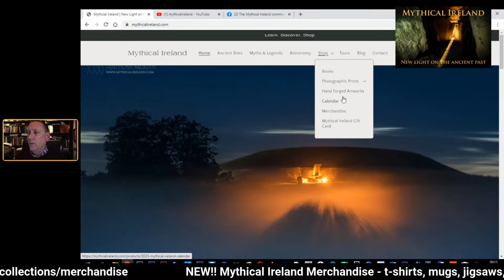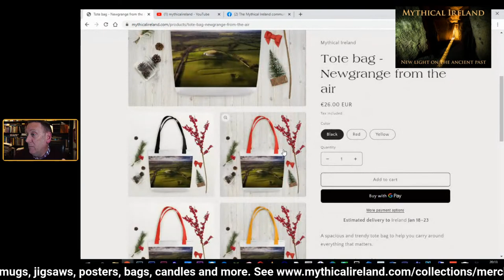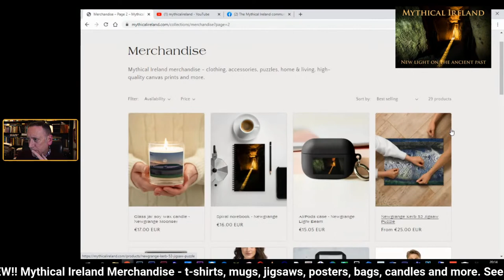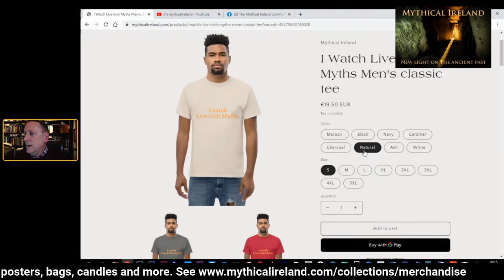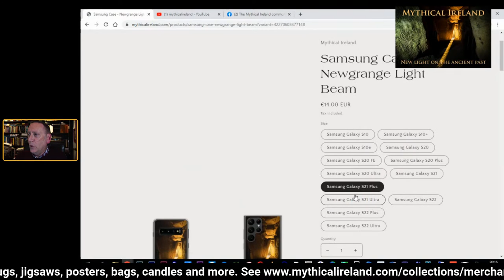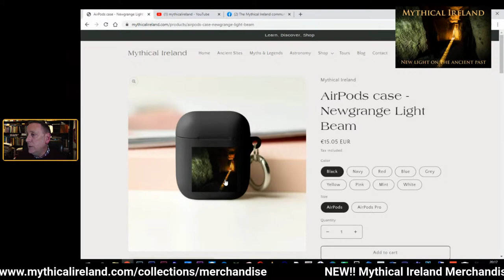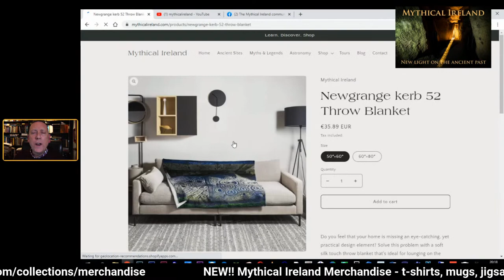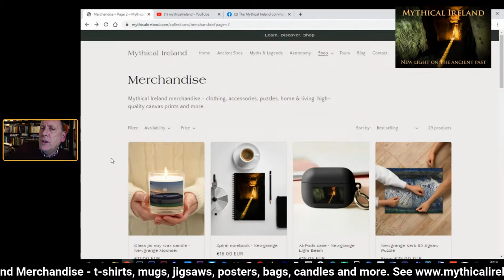LIVE IRISH MYTHS EPISODE #207: James G. Frazer's 'The Golden Bough' part 3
Sir James George Frazer was described as 'one of the great scholars of our time' in the 20th century. He published his seminal work, The Golden Bough, almost a century ago. It is a landmark study of the worship, sex practices, strange rituals and festivals of ancient peoples around the world. It is a 'study in magic and religion'. In tonight's episode, I will be reading about the various forms of the corn god.